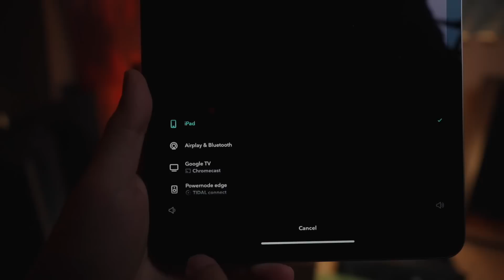人人都能負擔得起！HiFi數位音樂串流擴大機Powernode Edge 簡單方便 kkbox tidal spotify amazon music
入門但是所有體驗通通拉滿，我現在已經想體驗它的高階機種了。

▼【已售出請期待下一台】
沒錯出售Powernode Edge 我要換資金買更高級的拍影片

▼免責聲明：
影片中產品規格包裝樣式功能，可能因時間及貨品批次不同而相異，並以官方及代理最終發佈為準，于凱並不承擔任何責任，敬請原諒

00:00 簡介
01:22 需要準備什麼
01:58 外觀輸入輸出
02:52 支援規格
04:23 操作BluOS App
06:05 實用功能
07:48 試聽簡介
08:17 JBL L52 Classic
10:13 Sonus Faber Lumina I
12:05 JBL 4312G
13:53 總結